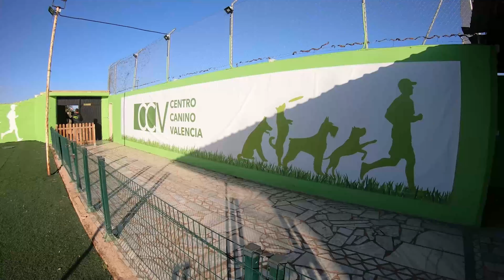¿Cómo ponerle el arnés o collar al perro de forma tranquila? Autocontrol en perros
Como ya hemos explicado en el vídeo anterior, el autocontrol en perros implica que el perro se relaje por si solo ante estímulos que le provocan nervios. En este caso, vamos a trabajarlo con el collar o el arnés.
Hemos decidido subir este vídeo de autocontrol en perros, con estos elementos, ya bien sea collar o arnés, por el simple hecho que es la primera cosa que estresa al perro antes de salir a la calle. Un buen paseo implica anular todo tipo de estrés en el perro a la hora de salir, para así empezar el paseo de la mejor manera posible.
Bueno os damos paso ya a este vídeo de autocontrol en perros, esperamos que os sirva de mucho y que lo pongáis pronto en marcha.